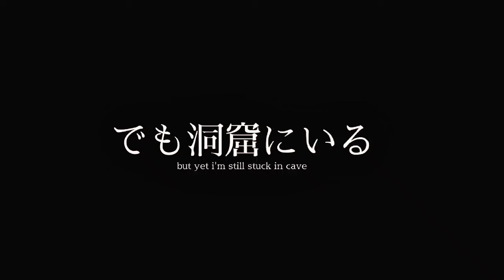Everyday [Animation meme] Jim's computers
Damn almost a month i didn't even animating, and i finally animating something and i speedrunning it 😋‼️
Hello new Fandom that just like Mandela catalogue
And he so Silly so real
i was lost motivation in this month, but I force myself to animate something.
And yeah finished in 2 days (I almost finished in 1 day but there is a disturbance, so yea i continue in this day) Alight motion didn't let me import it 👿👿 luckly i can import Bwahahaha my chance

App i used: Ibis paint x , Alight motion, Capcut
Character: Jim's (Jim's computers)